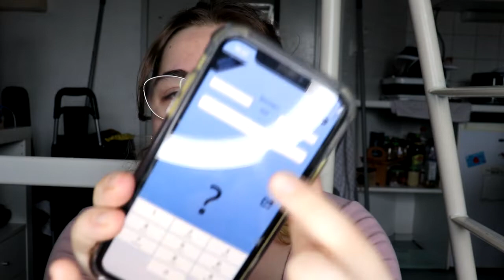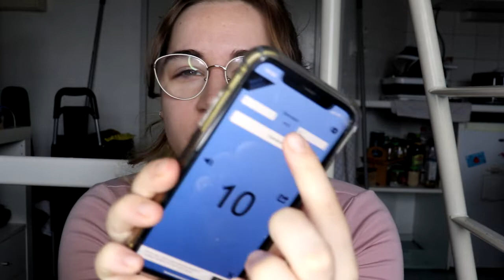GLITTER SMOKEY EYES | sunday makeup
☻ DÉROULE LA BARRE D’INFO C’EST BON POUR LA SANTÉ ☻

SOMMAIRE :
Intro : 00:00
Teint : 02:46
Yeux : 8:33
Lèvres : 15:58
Conclusion : 16:50

PRODUITS MENTIONNES :

TEINT :
•Base mattifying Max&More
•FDT Colorstay 24h Revlon
•Anti cerne Tarte Shape tape
•Poudre Set It Up W7
•Bronzer/Blush/Highlighter palette de teint Makeup Revolution

SOURCILS :
• crayon Blade Brow Relove by Makeup Revolution

YEUX :
• Hank & Hanry My alter ego eye kit (teinte : el jefe)
• Palette Tarteist Pro Remix Tarte
• base PLouise
• crayon noir Max&More
• mascara legit lashes Huda Beauty

LÈVRES :
• crayon Yves Rocher
• RAL BeautyBay (teinte : Freckle)

Une nouvelle vidéo tous les dimanches à 11h30 (et parfois le mercredi à 18h).

A PROPOS DE MOI :
- Maëva
- 21 ans (au moment de cette vidéo)
- Je filme avec un Canon 800d
- Je monte mes vidéos avec Vegas Pro

Bisouuuuuuuuus ♥